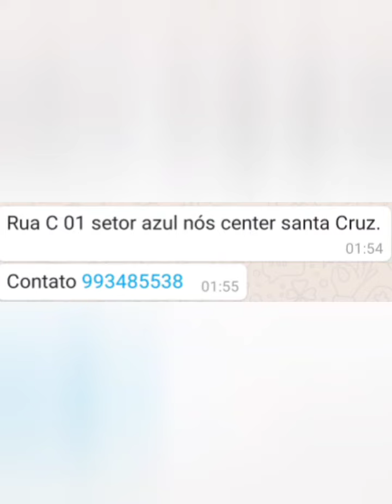ROUPAS ESTILOSAS VERÃO 2021 MODA CENTER SANTA CRUZ CAPIBARIBE PERNAMBUCO